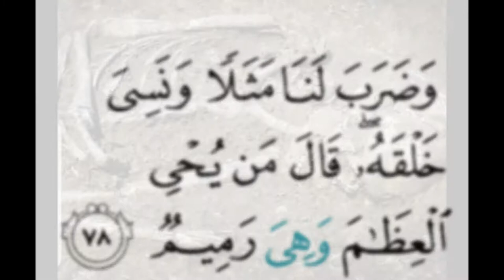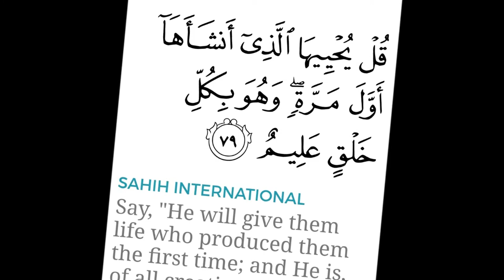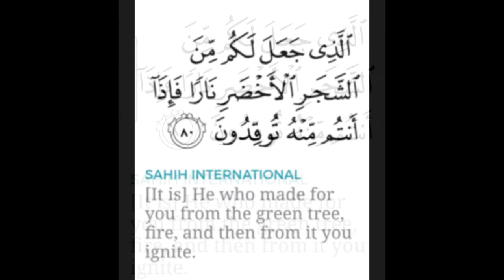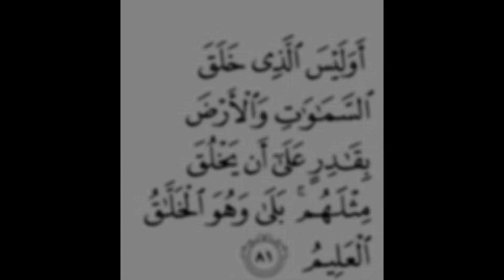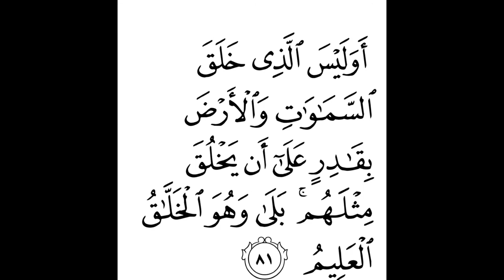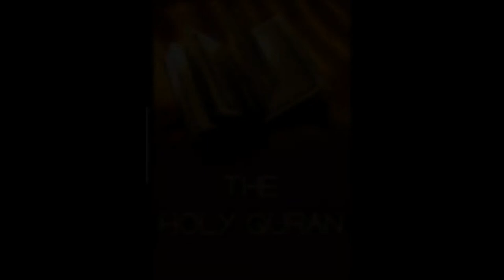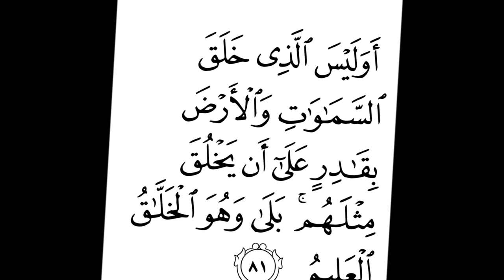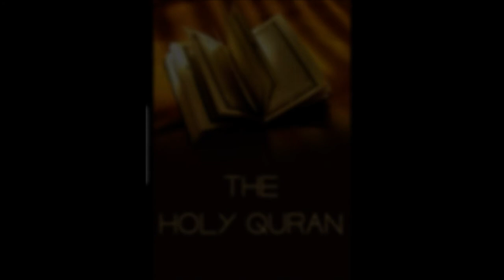Tafsir Ya (Kiswahili ) Surat Yasin, Aya 80 ( video clips ) By Sheikh Nasser Mumin